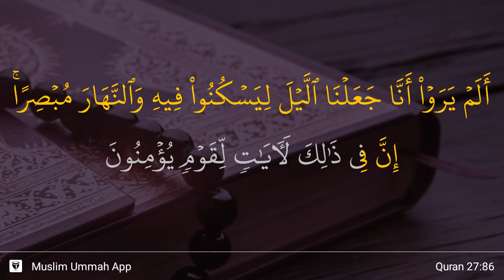An-Naml ayat 86